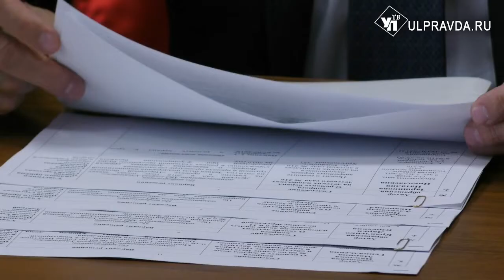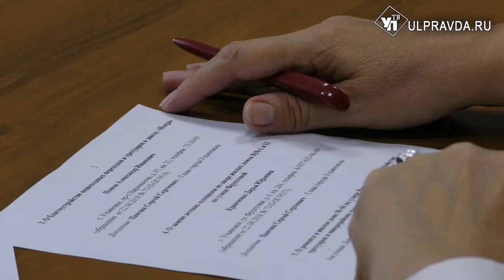Ремонт дороги и ливневой канализации. Вопросы «искровцев» решил Сергей Морозов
Утро понедельника для рабочих завода «Искра» началось не совсем обычно. На предприятие приехал губернатор Сергей Морозов для того, чтобы встретиться с коллективом. Во время личного приёма заводчане могли обратиться к главе области с просьбой помочь в решении проблем.